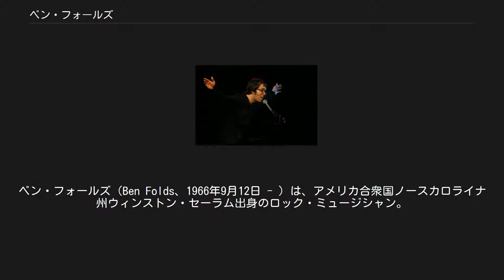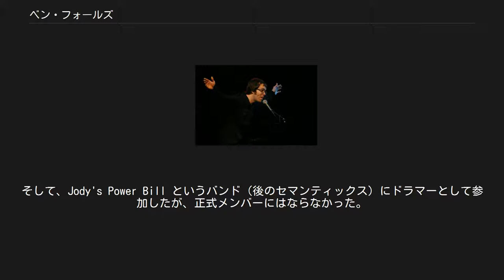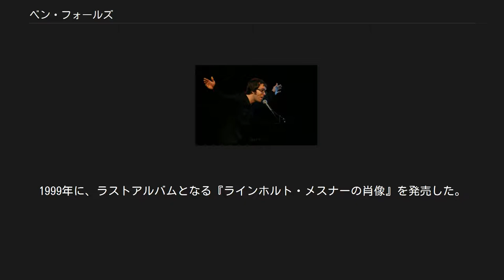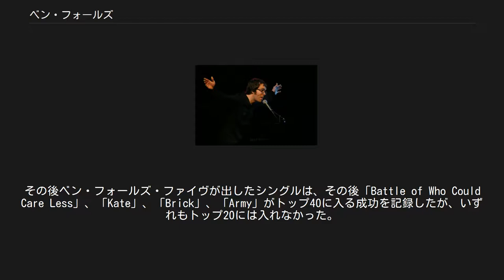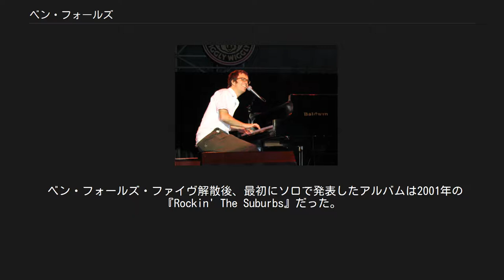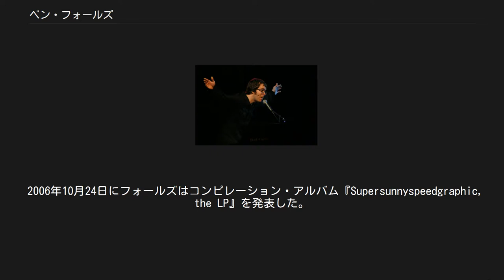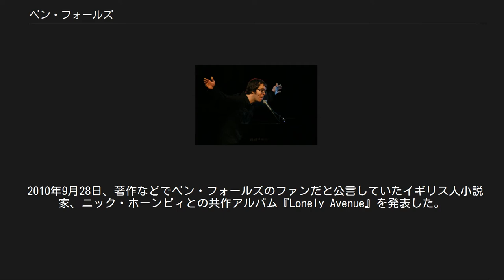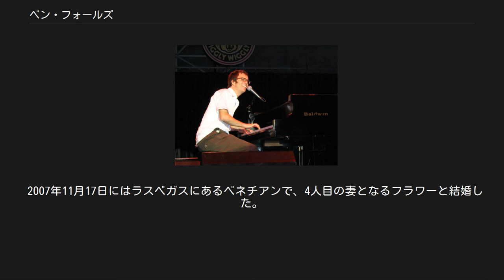ベン・フォールズ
ウィンストン・セーラム出身の人物
ベン・フォールズ（Ben Folds、1966年9月12日 - ）は、アメリカ合衆国ノースカロライナ州ウィンストン・セーラム出身のロック・ミュージシャン。
本名Benjamin Scott Folds。
ヴォーカルとピアノをメインに、様々な楽器をこなすマルチプレイヤーでもある。
 コンサートにて 2004年6月25日 9歳でピアノを始める。
ピアノは、大工である父親が客の家の建築と交換して手に入れたものである。
そしてAMラジオで流れるエルトン・ジョンやビリー・ジョエルを耳コピで演奏するようになり、高校に進学後はいくつかのバンドでピアニスト、ベーシスト、ドラマーとして演奏した。
 1980年代後期、友人のミラード・パワーズとマジョーシャ (Majosha) というバンドを結成し（フォールズはベースを担当）、何枚かレコードを制作した。
マジョーシャの最初のギグは、1988年にデューク大学の対バンだった。
バンドはバーや学生パーティで演奏し、1988年には自主制作でEP盤『Party Night: Five Songs About Jesus』を制作して地元のレコード店で売られた。
1989年にはアルバム『Shut Up and Listen to Majosha』を制作した。
このアルバムには『Party Night: Five Songs About Jesus』に収録された曲の再録音や、後にフォールズが他のバンドで発表することになる楽曲「Emaline」や「Video」が収録されている。
 1990年のはじめ、マジョーシャは解散し、フォールズはエヴァン・オルソン（ベース）、Snuzz（ギター、ボーカル）と Pots and Pans を結成し、フォールズはドラムを演奏した。
Pots and Pans はわずか1ヶ月で解散し、オルソンとSnuzz、そしてベンの弟のチャック・フォールズ（ベース）、エディ・ウォーカー（ドラム）は Bus Stop というバンド（「カンフー・ファイティング」のカバーで知られる）で活動を続けた。
 フォールズは音楽活動を続けるため、1990年にテネシー州ナッシュビルへ移った。
そして、Jody's Power Bill というバンド（後のセマンティックス）にドラマーとして参加したが、正式メンバーにはならなかった。
その後、メジャー・レーベルから関心をもたれ、セッション・ドラマーとなった。
 「ナッシュビルでは、1日に8マイル（約13km）走って、友人たちとだべって、チョコレート・チップのクッキーを食べながら歩き回り、たくさんドラムを叩く日々を過ごして、楽しかった。くつろいだ生活だった。たとえ契約義務を果たしていなかったとしても、けして落ち込まなかった。もし、君がナッシュビルで失敗しているなら、少なくても君の生活水準は高いと思う。ナッシュビルは失敗するよい方法だ。」 フォールズはパーカッションを学ぶためにマイアミ大学の音楽学校へ通ったが、卒業前にドロップアウトしてしまった。
そして、ピアノ・テクニックを上達させるため、多くの時間を費やした。
「僕は異常なほどメトロノームを走らせ、たぶん6ヶ月費やした。」フォールズは語る。
「僕はどうかしてた。 」 フォールズはマイアミの音楽学校の学生時代の審査リサイタルについての話を観客へ話す。
審査リサイタルは、全学年で進級を審査する教職員の前で準備されたレパートリーを演奏することであるが、フォールズは前の晩にルームメイトをいじめから守るために手を骨折してしまい、ドラマーとして演奏できなかった。
そのため奨学金を失い、キャンパスの湖の中にドラムキットを投げ捨ててしまった。
 マイアミを去った後、ニュージャージー州モントクレアに移り、ニューヨークの劇団一座で行動し始めた。
そして、ジェフ・バックリィのキャリアの始めを助けたことで有名なカフェSin-éで、毎週ギグを行った。
 その後、フォールズはノースカロライナ州へ戻り、チャペルヒルで1994年にはロバート・スレッジ（ベース）、ダレン・ジェシー（ドラム）と3人組バンドベン・フォールズ・ファイヴを結成した。
 詳細は「ベン・フォールズ・ファイヴ」を参照 1995年、ベン・フォールズ・ファイヴはデビューアルバム『ベン・フォールズ・ファイヴ』を発売した。
1997年には、2ndアルバム『ワットエヴァー...